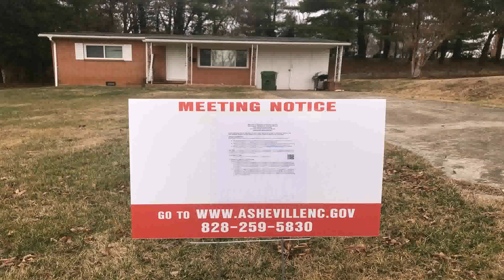Chicago Auto Repair